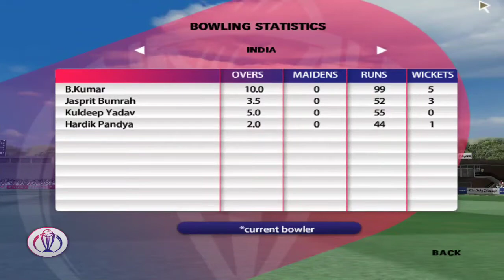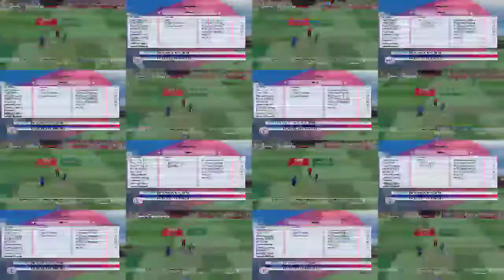🇱🇰SL vs 🇮🇳IND | ICC CWC 2019 | Full match | cricket 07 version